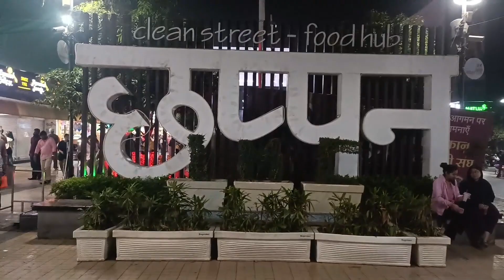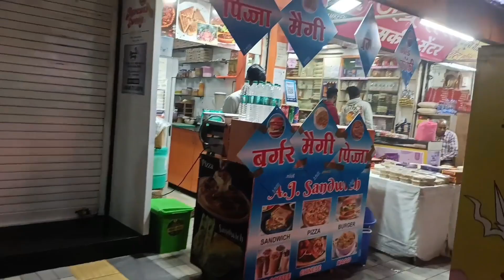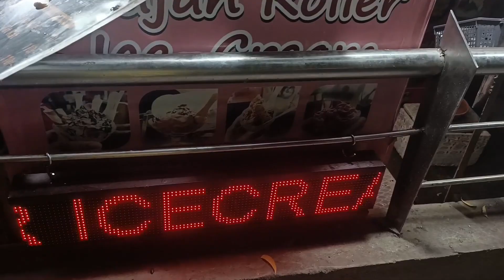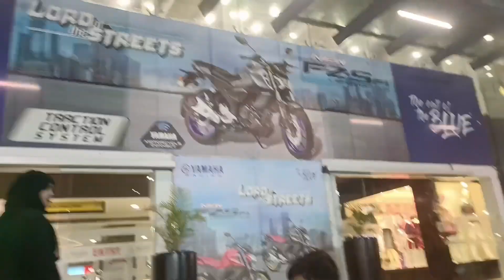surprise Indore trip 🤓♥️🚎 | mumbai to Indore by bus | indore ka famous 56 chappan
Abba ka bohot Dil kar raha tha Indore Jane ke liye aur ye mauka hum Jane kaisa dete 😍